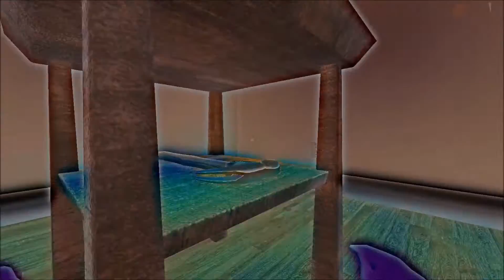Whos Your Daddy! w/ Padwik!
In this video we play Who's your daddy!